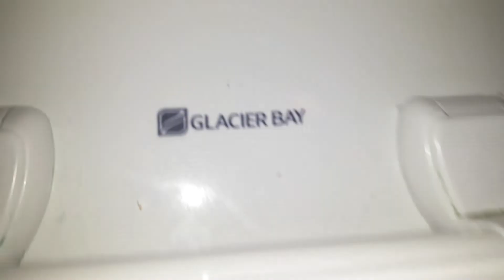#876: gerber and glacier bay fixtures at a Italian restaurant.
There are 2 original 1995 gerber monitor urinals and 1 crappy glacier bay toilet.

Monitor urinals: 9/10
Glacier bay toilet: -100/10